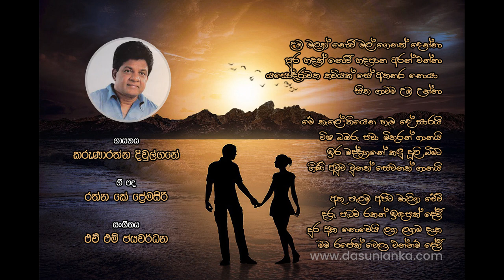Umba Malak Nowee Mal suwanda aran Enna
Umba Malak Nowee Mal suwanda aran Enna (උඹ මලක් නොවී මල් සුවඳ ගෙනත් දෙන්නා)

උඹ මලක් නොවී
මල් සුවඳ ගෙනැත් දෙන්නා
පුර හඳක් නොවී
හඳපාන අරන් එන්නා
යසෝදරා වත කවියක් සේ
අත නෑර නොයා
හිත ගාවම උඹ ඉන්නා.

මේ කැලේ තියෙන හැම දේ සාරයි
විෂ බමරු පවා මිතුරන් ගානයි.
ඉර මද්දහනේ කළු දූලි බිමට
ගිනි අව්ව වුණත් හෙවණක් වාගෙයි.

අතු පැලම අපට මාළිග වේවී
දරු පැටව් රැකන් ඉඳපන් පේ වී
දුර ඈත නොවේ ළඟ ළඟම දාක
මම රජෙක් වෙලා එන්නම් දේවී.